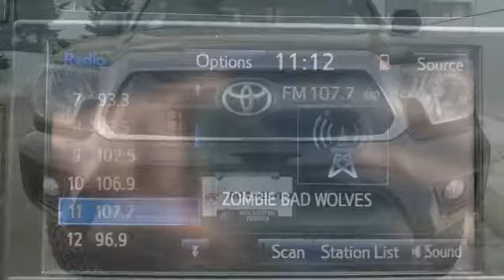Used 2015 Toyota Tacoma Rochester, MN SA75160 - SOLD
Year: 2015
Make: Toyota
Model: Tacoma
Trim: TRD Off Road Package w /Tow
Engine: 4.0L V6 EFI DOHC 24V
Transmission: 5-Speed Automatic
Color: Black
Interior: Graphite
Mileage: 32044
Stock #: SA75160
VIN: 5TFLU4EN7FX125090

Address:
4365 Canal Place Southeast